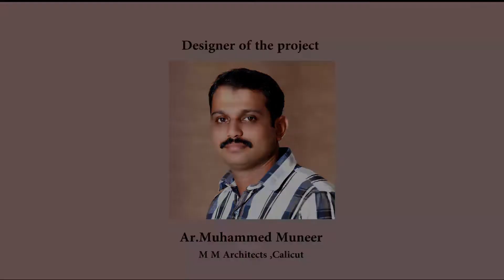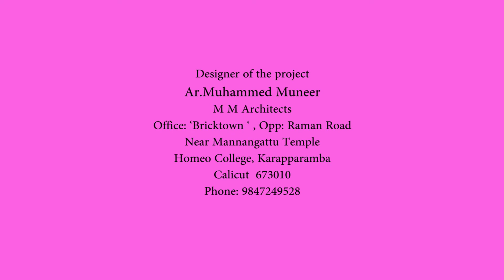How to Build a Home with Minimalistic Style | Minimum Furnishing Maximum Home | Home Tour Malayalam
How to build a minimalistic home with all the modern essentials?

INTERIOR- Kerala's most influential Architecture,Interiors and Design magazine
now available on YouTube.

PROJECT DETAILS
Designed by
Ar. Muhammed Muneer
M M Architects
Office: ‘Bricktown ‘ , Opp: Raman Road
Near Mannangattu Temple
Homeo College, Karapparamba
Calicut... 673010

Location: Kuniyil , Areekode Malappuram
Client: Mr. Shihab
Plot Area: 23 cents
Residential Area : 4300 sq.ft.

CREDITS
Conceived and edited: The media factory.
Script:Team Interior Times
Voice over:K Balakrishnan
Post production:M J Avarachan
Liaison: Tomin Joy
D.O.P: Ajeeb Komachi

SINCERE THANKS
K Venugopal
Laiju Karothukuzhi, Dubai

An interior Times Digital Production 2020